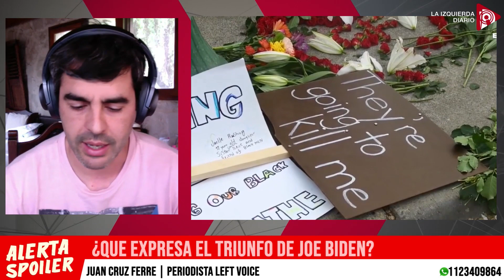Ganó Biden ¿Qué panorama queda?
Estados Unidos: el triunfo de Biden y las prespectivas políticas
Entrevista a Juan Cruz Ferre, corresponsal de Left Voice de Estados Unidos, en el programa Alerta Spoiler, con un análisis del resultado y las perspectivas de los próximos días y semanas.